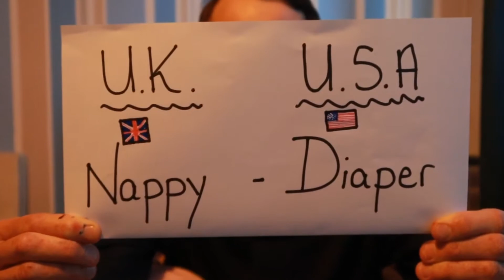Easy-peasy British English – UK vs US Differences Ep. 1– ‘nappy and diaper, crib and cot’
In today’s video we have two differences between British English and American English. These are the words of ‘nappy and diaper, crib and cot’.

Let’s watch to find out how to pronounce them all, which ones are used in Britain and which ones are used in America, and most importantly what they mean.

Easy-peasy British English is an e-learning platform for students who wish to learn English via social media, we also offer private tutoring. to find out more about our personalised tutoring classes, and our Facebook to see more of what we do.

Watch our daily videos on all areas of British English, to try to teach you new vocabulary, idioms, slang, accents, differences and more.

We appreciate everyone who views any of our videos!

Easy-peasy British English

P.S. We also have an Instagram account, please visit us on there!